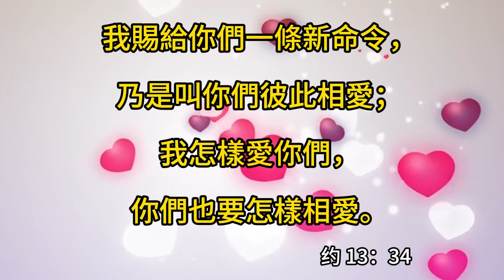愛說出口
愛 說出口
詞曲/演唱：子心

讓我們同心為主 努力奮勇
為那破碎的心靈而奔走
手牽手 走向全世界
溫暖那冰冷的心靈
讓我們彼此相助 心心相擁
為那神國的勇士堅守
心連著心 溫暖全世界
擦亮那喜樂的藍天
讓那勇士抬起頭
謀士張開口
讓那退後的心 重新愛湧流
主的力量在左右
愛 說出口
讓那熱情愛火 點燃在心頭